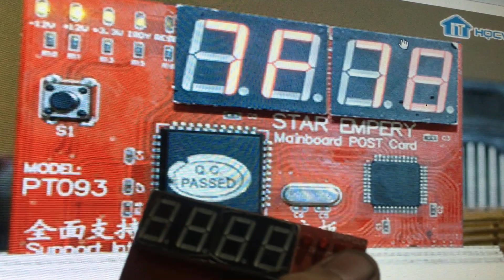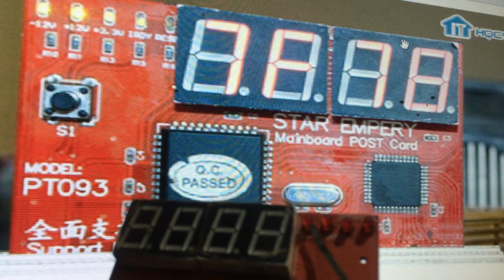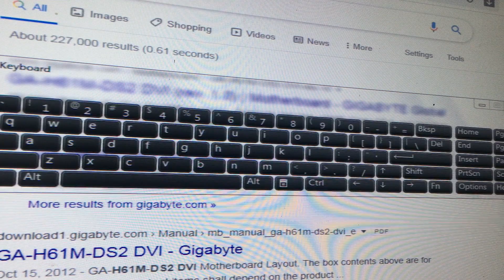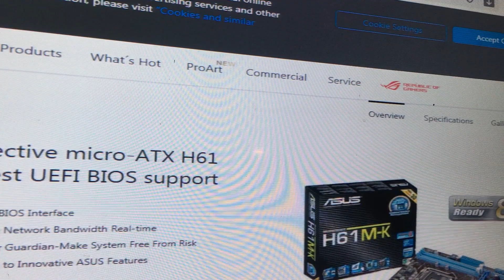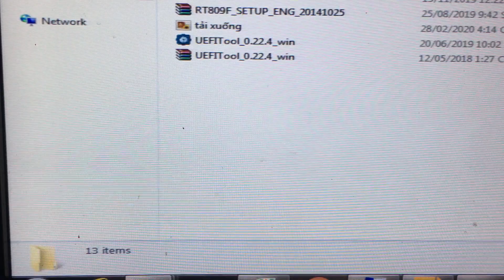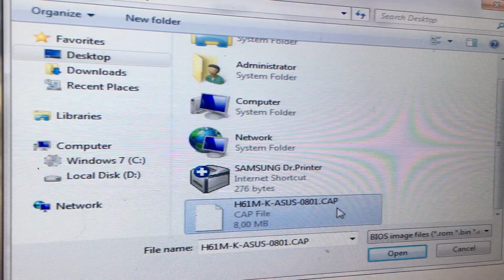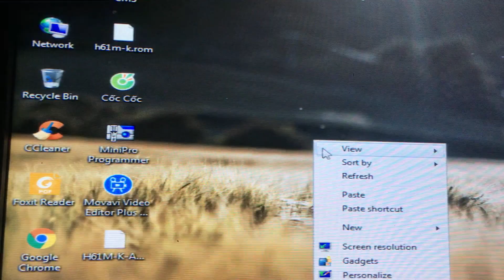TT 47 : su dụng card test main và tach bios main asus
Trung Tính PC Review Sửa Chửa Các Sản Phẩm Công  Nghệ
Phương Trăm Cùng Tất Cả các Anh Em Kỹ  Thuật phát Triển Hổ Trợ Lẩn nhau .
Với 16 năm làm trong lĩnh vực CNTT mình tin có thể giúp các bạn giải đáp các vấn đề?
DC:856 AN DƯƠNG VƯƠNG PHƯỜNG 13 QUẬN 6 TP-HCM